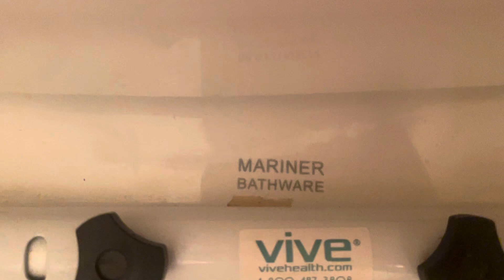Rare Mariner Bathware Astoria Toilet.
This is probably the last time I will ever see this toilet again as this house is planning to clear out and renovate soon.

Anyways, this Toilet is pretty Rare and features a Victorian looking design and has the typical keyhole trapway similar to Kohler or Toto. The design is the only good thing about this Toilet, but I can’t say anything else about it is good because of the flush and performance.

Overall Rating - ?